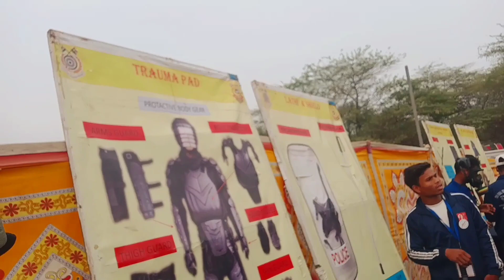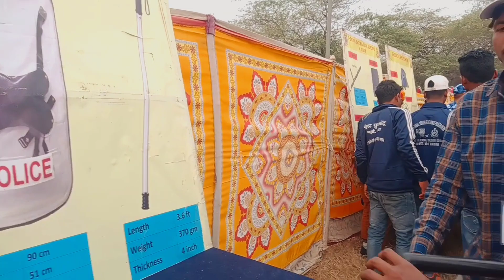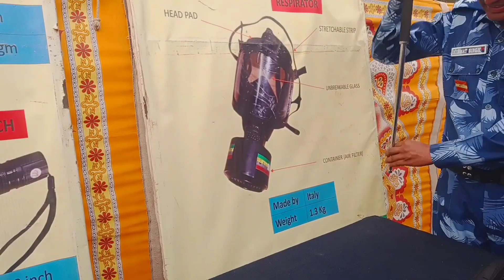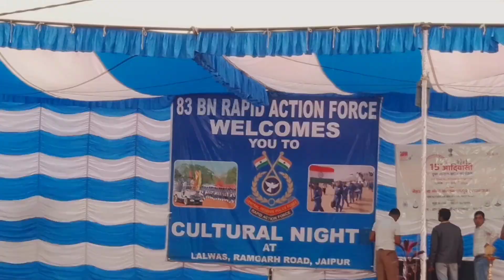आज तो खेल कूद हो गया